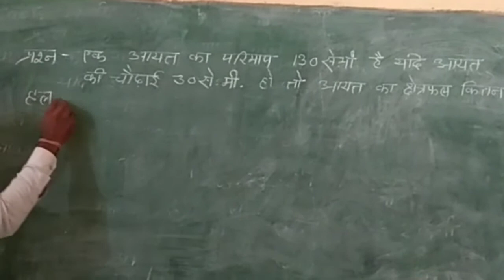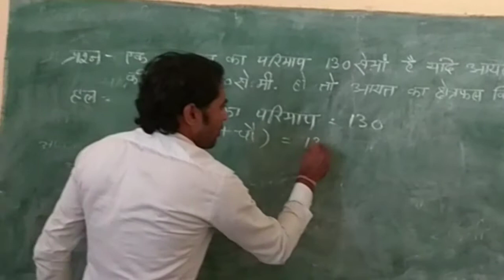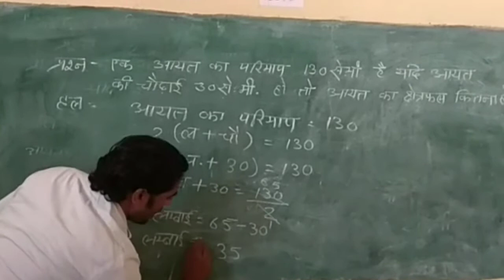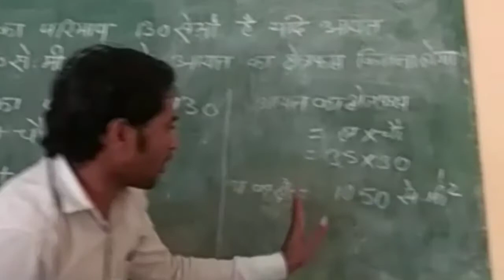एक आयत का परिमाप 130 सेंटीमीटर है यदि आयत की चौड़ाई 30 सेंटीमीटर हो तो, इसका क्षेत्रफल ज्ञात कीजिए ।